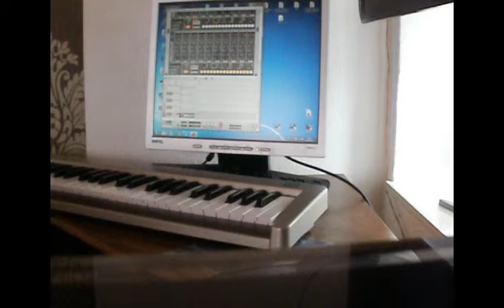Crazylife make a Beat